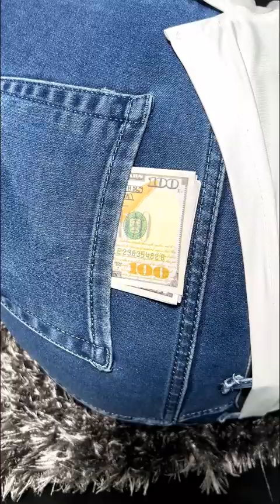ابي بخيل جدا و سمعه قوي جدا 😂 My father is very stingy and has a very strong reputation